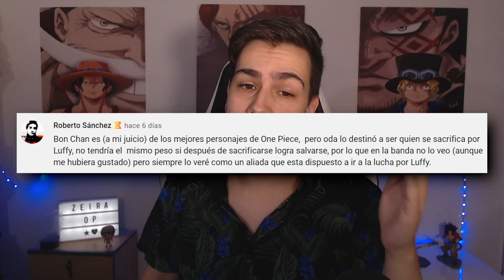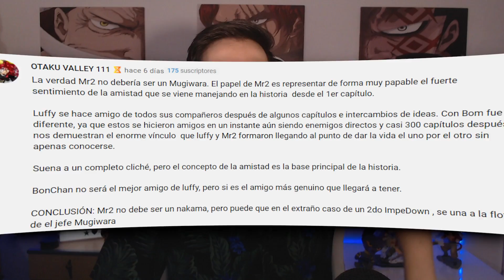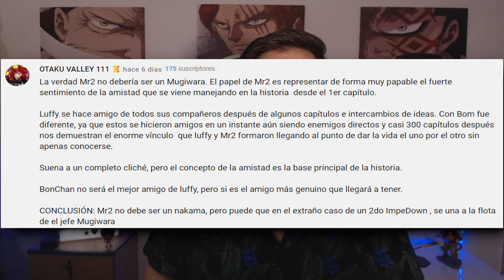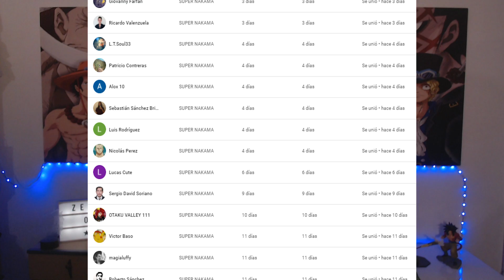BON CLAY ONE PIECE ► ¡La TRISTE RAZÓN por la que BON CLAY NO será NAKAMA! 😱😱 | ONE PIECE ANALISIS ✅✅